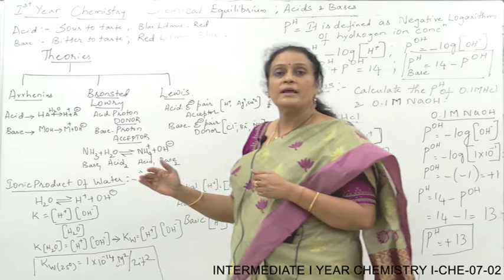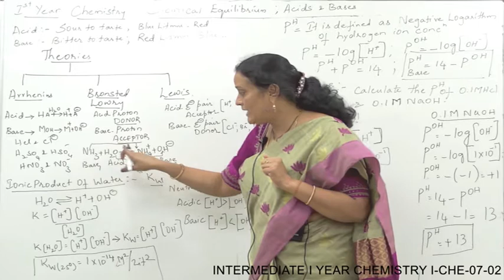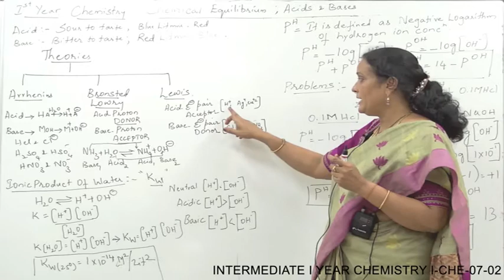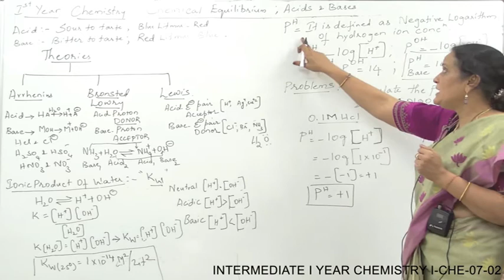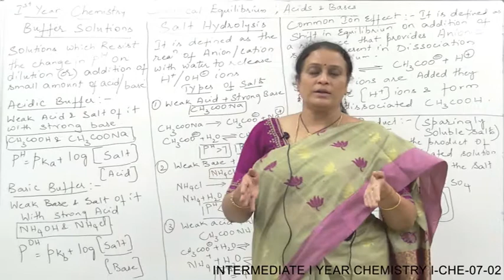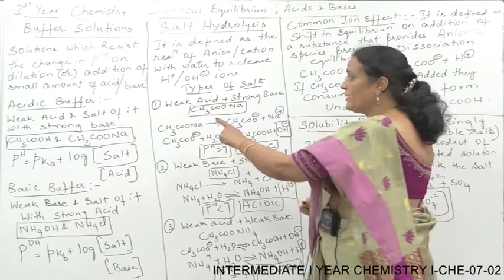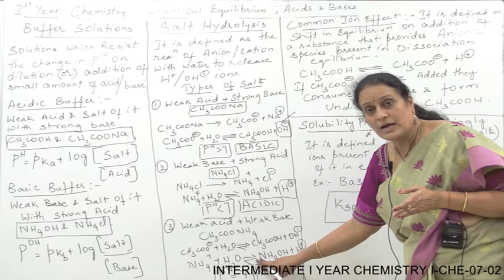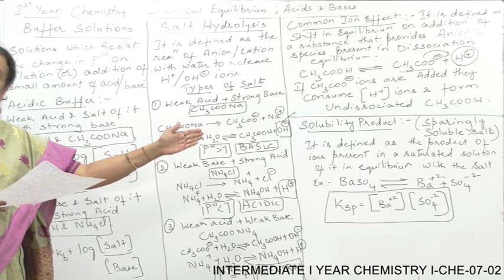CHEMICAL EQUILIBRIUM ACIDS AND BASES I YEAR - PART - 2 (CHEMISTRY)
CHEMICAL EQUILIBRIUM ACIDS AND BASES, ACIDS, FIRST YEAR CHEMISTRY, PART - 2,